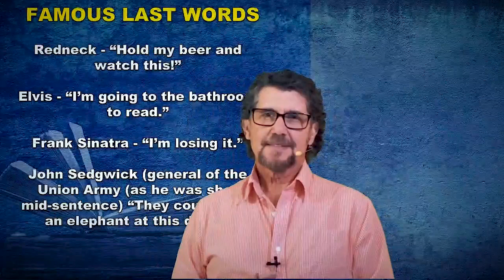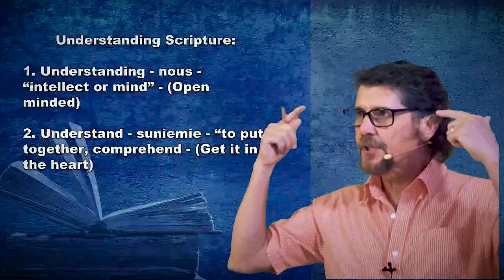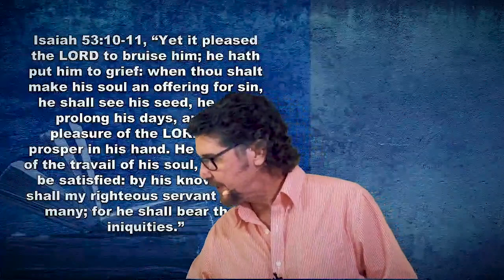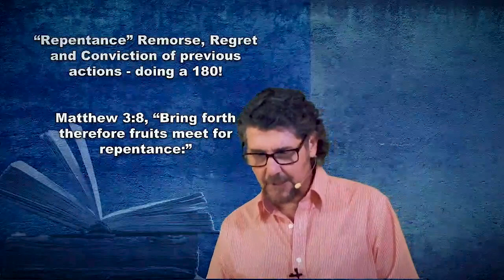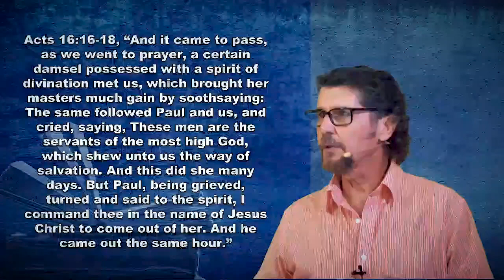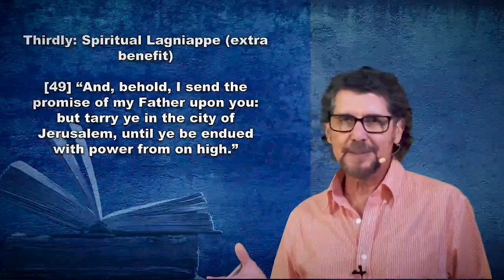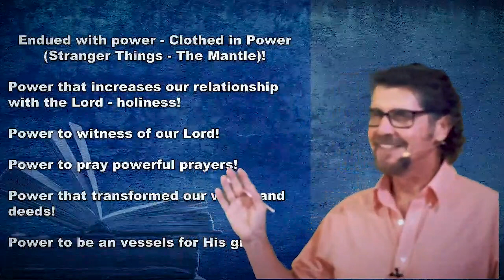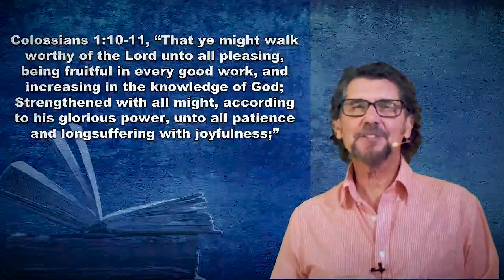Pentecost Week 2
One of the Jewish Feast that has significant meaning for the church today!